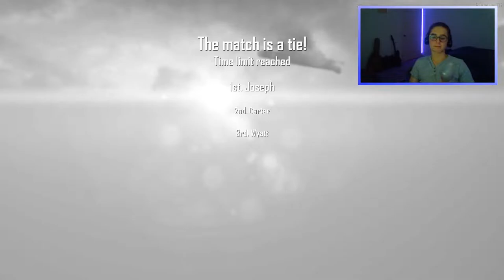LAST weekend before school starts again stream! (Minecraft speedruns, AW OOTM, B04 sniping, etc.)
Its the last weekend before I start school again so I just wanna play whatever I want. Whether its Minecraft and doing some 1.16 speedruns or AW and doing Out Of The Map trickshotting on Old gen or New gen, or even  BO4 with Enzo for Road to Quad Collate!

It’s FREE and you can always unsubscribe if you change your mind.
2 - Comment for what you would like to see next!

I do not take any ownership of any music displayed in this video. Ownership belongs to the respected owner(s).